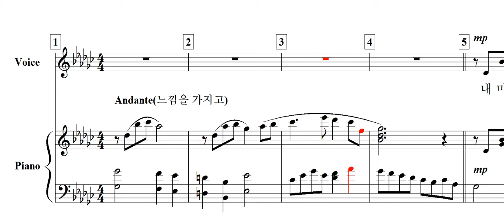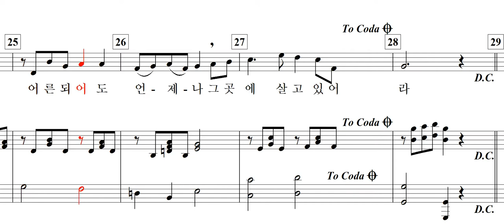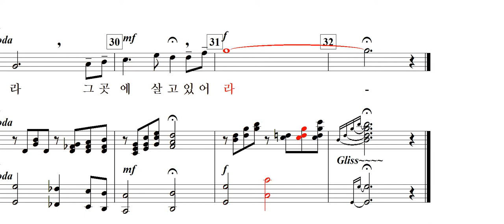내 마음에는(김원겸 詩. 김정철 曲)